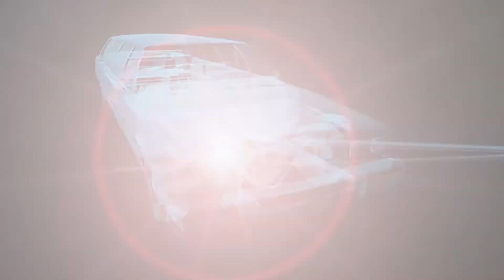Rebecca Korhonen Animation Demo